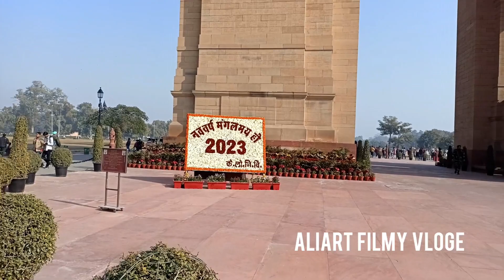My Vloge Video India Gate in Delhi (Es-2) इंडिया गेट का पुरा व्लग विडियो देखें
My Vloge Video India Gate in Delhi (Es-2) इंडिया गेट का पुरा व्लग विडियो देखें ‎@aliartfilmyvloge  2023

👉India Gate Ka Full Vloge Video Dekhe

एक फिल्म सुटिंग करने गए थे तो हम दिल्ली में तो सोचा कि एक व्लग विडियो बनाया जाए लाल किले का तो दोस्तों इस हमारे विडियो को पुरा देखें और सब्सक्राइब करना न भूलें धन्यवाद।

26 जनवरी 1947 को हमारा देश अंग्रेजों से आजाद हुआ था और इसी दिन हम सब स्वतंत्रता दिवस के रूप में झंडा फहराते हैं लेकिन क्या आपको मालूम होगा कि 15 अगस्त को भारत के प्रधानमंत्री लाल किले से ध्वजारोहण करते हैं और 26 जनवरी यानी गणतंत्र दिवस के दिन भारत के राष्ट्रपति के द्वारा झंडा को फहराया जाता है।

😍Thank You My Full Video watching Karne Ke Liye ❤️ 🙏